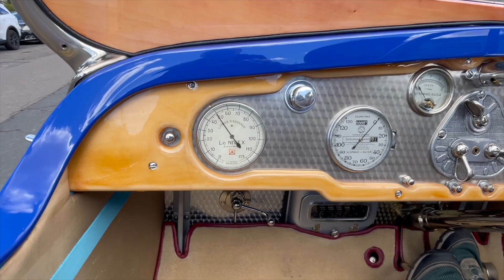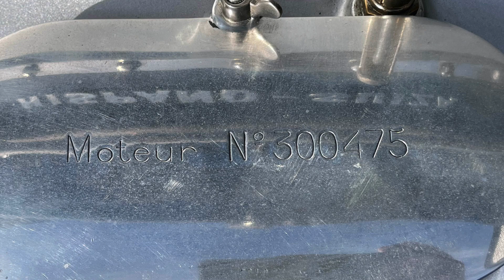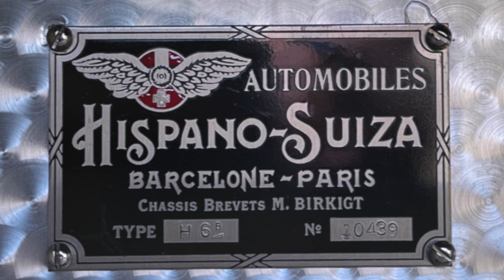1922 Hispano Suiza H6B Video 2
This is our second video for this incredible Hispano Suiza H6B Open Tourer.

From the Hispano records, detailed research by Hans Veenenbos and research and the contribution of quite a few others, we can now share the following:

Chassis Engine No. “100439 / 300475 was delivered on August 22nd, 1922 to Garages Parisiens (a large multi-marque dealer / agency in Paris, France.) The coachwork was an open, six passenger tourer attributed to Million-Guiet. The first owner was Pierre de Magnin, the next recorded owner was Englishmen, M. Metcalf with no further owners recorded.

Many years later this H6B surfaced in the 1970s with enthusiast, John W. Lothrop of Wyndham, New Hampshire who apparently rescued it from a collapsed barn as while the chassis and engine were fine, the original body was badly damaged. Lothrop owned two Hispano Suiza, the other being chassis / engine “11628 / 301636″ which like 100349 was an open tourer but who’s original coach builder is unknown at this time. His second Hispano Suiza, chassis 11628 was fitted with wood “artillery” type rims while our subject vehicle, 10439 wore optional wire wheels.

John Lothrop passed away in 2011 and details can be seen here

The next owner was Manny Souza of Rehoboth, Massachusetts who purchased this Hispano Suiza circa 2000. In August of 2015 he wrote a letter to Hans Veenenbos:

“I am trying to find someone in the Hispano-Suiza group that could find me an original factory photograph of a car by using the engine number only. My car is rebodied and I will pay your expenses to acquire a photo – my engine number is 301.636 – the automobile is H6B of about 1925. My car came to the USA in 1980 and sold to Mr. John Lothrop. Mr. Lothrop passed away and I purchased the car from the estate. I am sending a copy of the advertisement that led to the purchase. I also have extra H6B parts that are for sale, including wood wheels.”

In October 2015, Souza wrote another letter to Hans Veenenbos:

“John sold me the 1922 chassis about 15 years ago without a body. I installed a body (I believe this possibly was the tourer body ex-11.628 – Hans) and was about finished with the restoration when John passed away. John’s family offered to sell me the later model which is the subject of this letter. As I have probably mentioned before, I received in the transaction a large box of many, many photographs but not one of the car as delivered in the USA. John was very frugal and extremely talented. My suspicion is that John sold the body and then built the skiff torpedo, which looks similar to a Labourdette.”

Hans Veenenbos continues:

“What I derive from this is that somewhere along the way during John Lothrop’s ownership the body (by an unknown coachbuilder) off chassis 11.628 was transferred onto chassis 10.439. However, I might be totally wrong in this assumption – I find Manny Souza’s letters confusing on this subject.

Hispano guru Jules Heumann, who was very knowledgeable about anything Hispano-Suiza, as well as French coachbuilders, labelled 10.439 then in his register as having a Million-Guiet tourer body. He also listed chassis 11.628, having a tourer body, but no mention of its coachbuilder. But is there any proof of all this and has Jules ever inspected 10.439 himself?

The windscreen does indeed resemble an original Million-Guiet windscreen.

I guess Tom Laferriere bought 10.439 from Manny Souza.”

Thomas Laferriere did in fact acquire this Hispano Suiza circa 2000 from Manny Souza and later moved the car to his San Antonio, Texas home. He offered the car for sale and described it as follows:

“1922 Hispano-Suiza H6-B. Fully rebuilt motor (#300475) and chassis (#10439) by a well known H-S expert. 95% Nickel work done, It’s a complete car that has been re-bodied, as the original body was discarded in the 1960’s after the barn it was found in collapsed. The current body is a 6 passenger touring properly and professionally mated to the chassis. All coachwork complete. This is a fully operational and driving automobile ready for final cosmetics and is not missing any parts.”

The car was sold in this state in August of 2012 to the current owners who commissioned a near ten year restoration without consideration for time or expense.

The vehicle has only a few sorting and set up miles since the completion of this work and the total restoration of the automobile itself.

Kind regards and best of luck to everyone,

Bill Noon

Symbolic International
At Veloce Motors Vault
9340 Dowdy Drive Suite 102